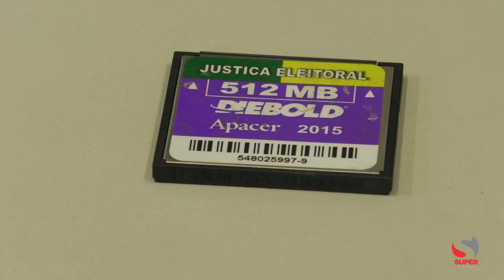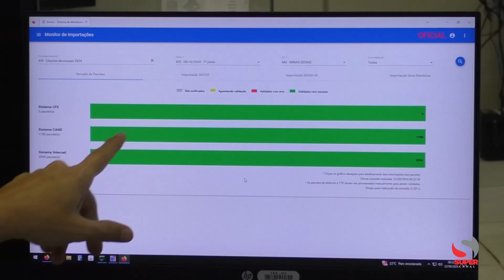71ª Zona Eleitoral em Caratinga realiza geração das mídias para o processo eleitoral de 2024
71ª Zona Eleitoral em Caratinga realiza geração das mídias para o processo eleitoral de 2024. Procedimento foi acompanhado por autoridades

O cartório da 71ª Zona Eleitoral de Caratinga deu mais um passo importante no processo preparatório para as eleições de 2024, com a geração das mídias que serão utilizadas nas urnas eletrônicas. O procedimento foi realizado nesta manhã de domingo na sede do Cartório Eleitoral e contou com a presença do juiz eleitoral Cleiton Luis e o presidente da Ordem dos Advogados do Brasil (OAB).

A geração das mídias envolve a preparação dos cartões de memória que serão usados nas urnas eletrônicas dos municípios de Caratinga, Imbé de Minas, Piedade de Caratinga, Santa Bárbara do Leste, Santa Rita de Minas e Ubaporanga. Esses cartões são fundamentais para garantir a correta execução das funções de carga, votação, contingência e apuração dos resultados nas eleições de 6 de outubro de 2024.
Segundo Fabrício Rezende, chefe do cartório da 71ª Zona Eleitoral, o procedimento de geração das mídias é uma das várias etapas que fazem parte da preparação do processo eleitoral, seguindo os rígidos padrões de segurança estabelecidos pela Justiça Eleitoral.

Durante o procedimento, o juiz Cleiton Luis destacou a importância das urnas eletrônicas e reforçou a segurança dos equipamentos utilizados nas eleições. Segundo o magistrado, a Justiça Eleitoral trabalha com rigor para garantir que os eleitores possam exercer seu direito ao voto com confiança na integridade do sistema.

As eleições municipais estão marcadas para o dia 06 de outubro de 2024, em todas as cidades do país.